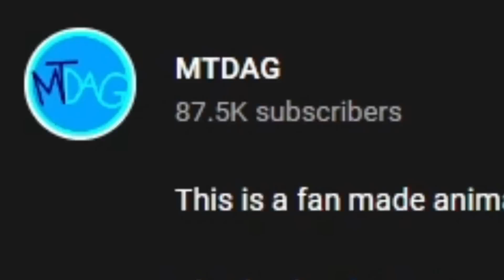Reacting to Fan Made ANIMATION vs MINECRAFT!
Today I react to some fan made animation vs minecraft episodes!